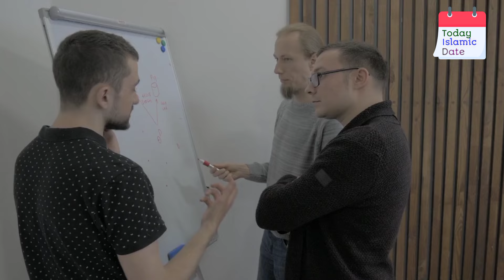Today islamic calendar l Aj muharram ki tareekh kya hai l chand ki tarikh l Moon date today l 1446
I am Aurangzeb from 'today islamic date' channel. Your daily source for islamic inspiration and knowledge in this channel, our team strive to provide you with accurate and up-to-date information about hijri calendar date including today's islamic date

About this Video:

In this video,we bring you the latest update on today islamic date 2024, today islamic date july 2024 in USA, islamic date today in UK, islamic date today in Germany, today islamic date in Indonesia, islamic date converter, today arabic date in Saudi Arabia, urdu calendar 2024 July, august islamic calendar 2024, to day islamic date.

Voice, Research & Produced by:
(Aurangzeb)

Join us in our journey to spread peace, love and understanding.

Supporting💞